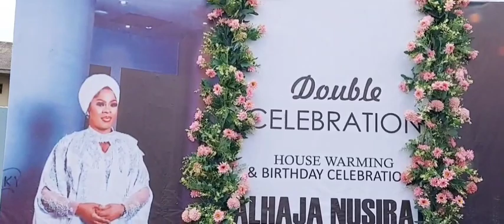Over #100 Million Mansion........Young Lagos Entrepreneur Nusirat Bello Opens Luxury Mansion In Ajah